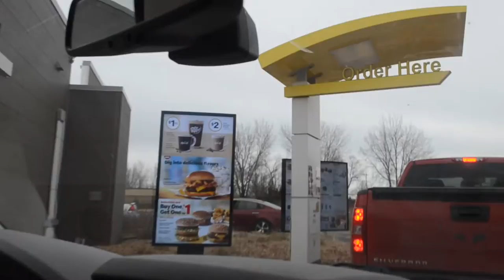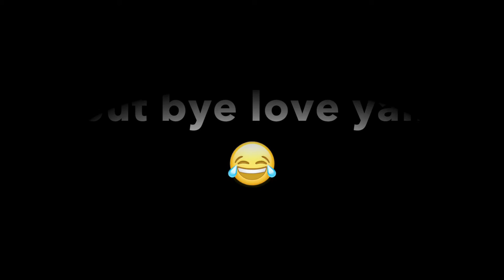American Kennel Club Dog Show Vlog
sorry I barley got any footage